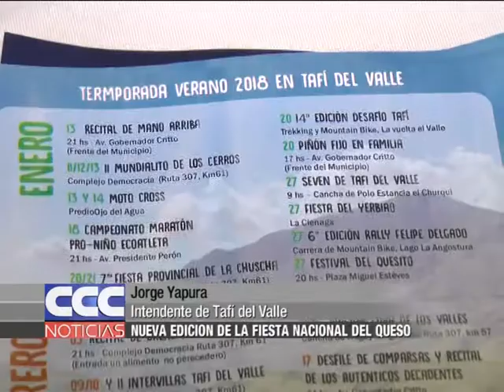10 Jorge Yapura Nueva edición de la Fiesta Nacional del Queso